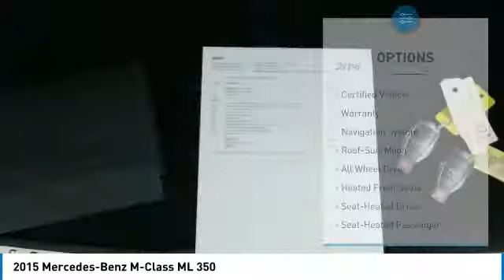2015 Mercedes-Benz M-Class ML 350 Minnetonka Minneapolis Wayzata,MN 24845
Sears Imports
13500 Wayzata Blvd